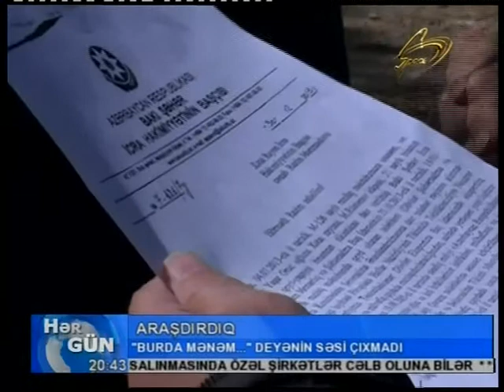BURDA MENEM DEYENIN SESI CIXMADI